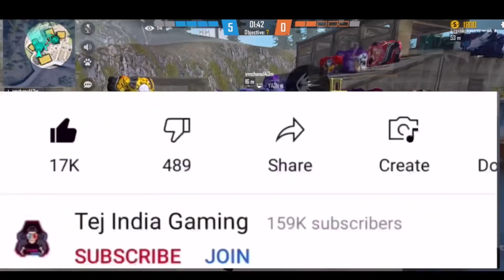Free fire ToNight 12Am Updates